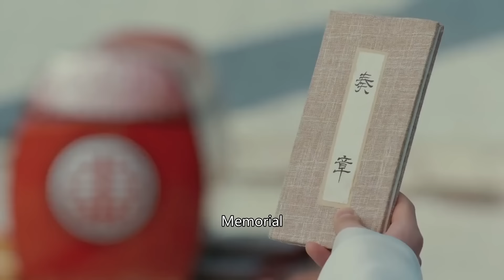🍎第二部10| 公主太荒唐，竟然和容止在馬車上行房，氣得將軍沒眼看！！鳳囚凰